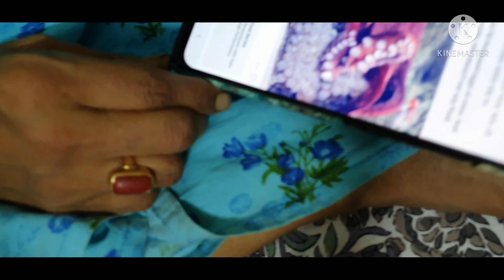বান্টি আমাকে আহত করেছে 🕊🕊😪😪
Bunty injured me, enjoyed season's first mango.  Facebook id